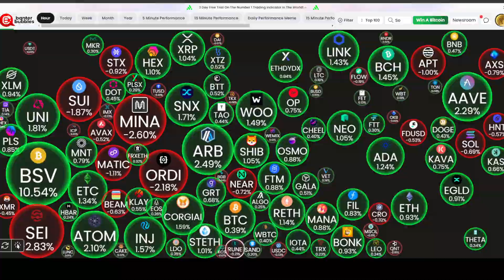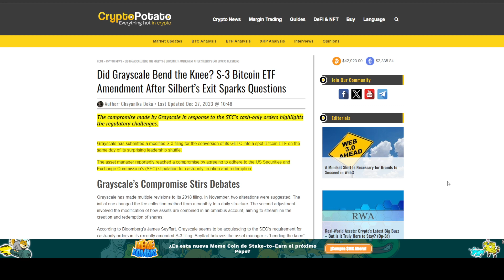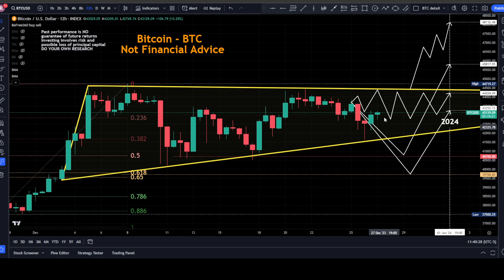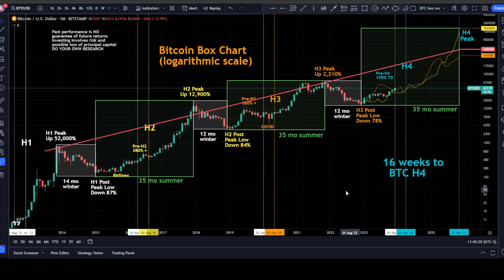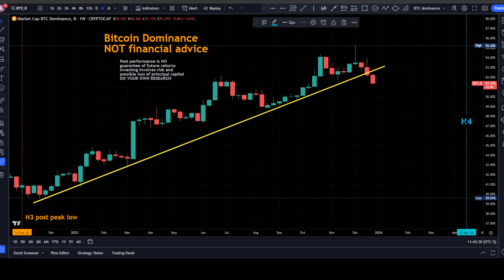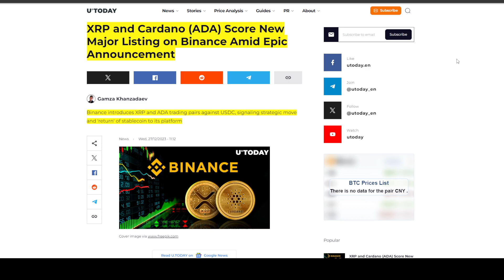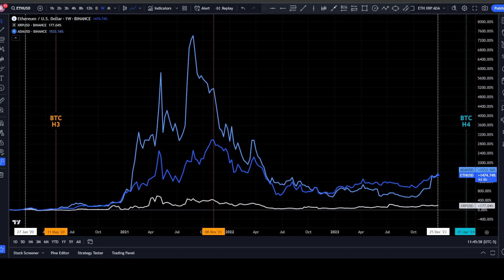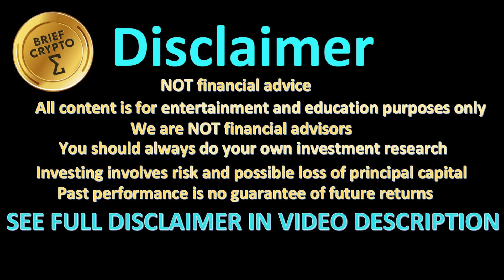BRIEF CRYPTO VIDEO News Talk Action Bitcoin Halving Cycles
Brief Daily Video Mon - Fri (LESS THAN 20 minutes)
We SUM up the days news talk and action
27-Dec-23